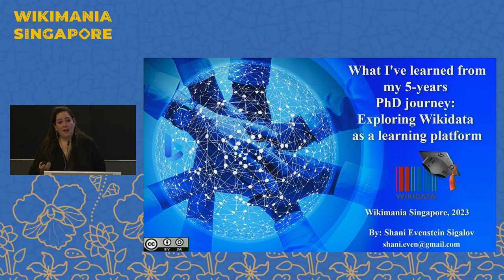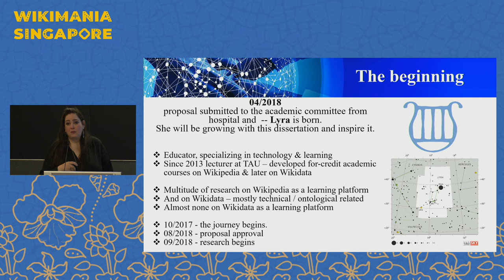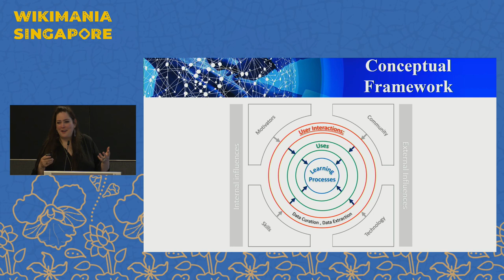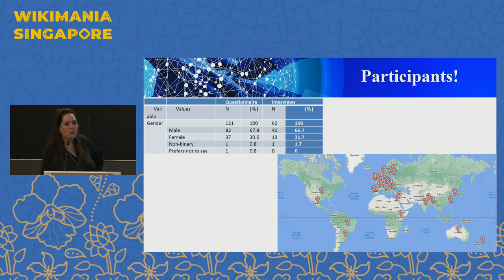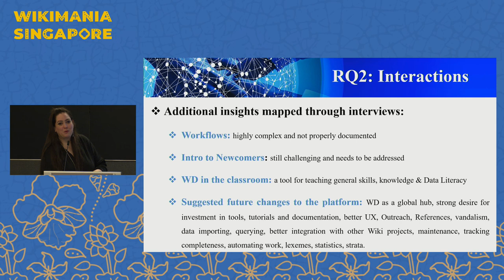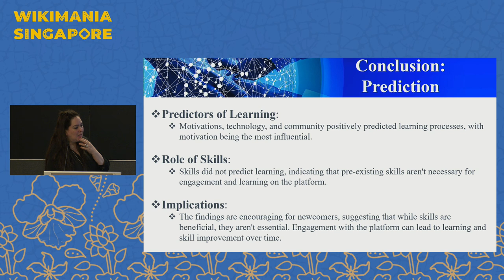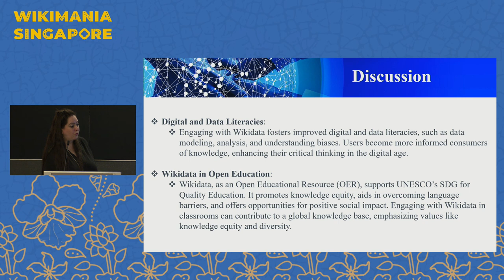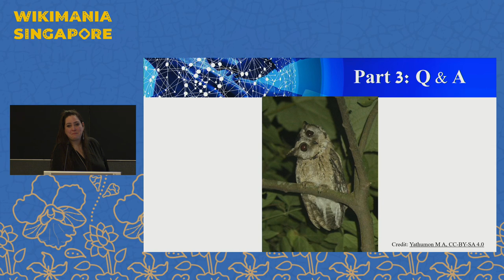5-years PhD journey: Exploring Wikidata as a learning platform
Full title: What I've learned from my 5-years PhD journey: Exploring Wikidata as a learning platform

Since Tim Berners-Lee published his roadmap to the Semantic Web in 1998, the dream of a new, advanced and semantic web has captivated many. While there have been various attempts to realize this dream, none have been quite as successful at scale as Wikidata, Wikipedia’s youngest sister project, which launched in 2012. Wikidata is a free, multilingual, open knowledge-base that stores structured, linked open data. It has grown rapidly and as of December 2022 contains over 100 million items and millions of statements, all contributed by over 25000 volunteer editors, making it the largest semantic knowledge-base in existence. As such, it has been described as holding "many exciting possibilities" (Erxleben, Günther, Krötzsch, Mendez & Vrandečić, 2014). It was also claimed that it opens the door for a variety of new research opportunities and "potential applications across all areas of sciences, technology and cultures" (Vrandečić & Krötzsch, 2014), which were not possible before. WD’s strength and potential stems from the fact that it has strong ties with Wikipedia, the 6th most visited website in the world. Having a large semantic dataset means one can query it, and the bigger the dataset is the more accurate the results will be. This capacity already means that WD is changing the dynamics and interaction between people and knowledge and in effect holds many learning opportunities for its users. However, academic research regarding using semantic networks as learning platforms is almost non-existent. So, despite its obvious potential, we are yet to fully understand how to best utilize the Semantic Web, and more specifically WD, as a learning platform.

The PhD research offers an opportunity to explore the Semantic Web as a learning platform, focusing on Wikidata as a main case study. To achieve this goal, and in order to gain a deeper understanding of learning processes, as well as document use cases and workflows, a mix-method research was designed, targeting early Wikidata adopters from around the world. Research instruments included an online questionnaire filled out by 121 users, followed by 60 semi-structured personal interviews with participants. The research focused on learning processes in Wikidata via two main user interactions - data curation and data extraction. These processes were examined through the lenses of 4 main aspects that influence these interactions with the WD platform: users’ motivations, users’ skills, the technology itself, and the community built around it. The results of this research shed light on learning opportunities while using semantic platforms, more specifically Wikidata’s potential as a lifelong learning process, enabling opportunities for improved Data Literacy and a worldwide social impact. The results are also discussed in a wider perspective, touching on implications for educators, researchers and industries.

Presenter:  Shani Evenstein Sigalov